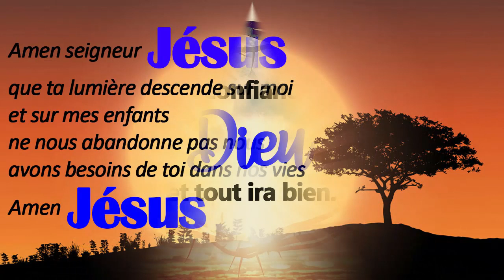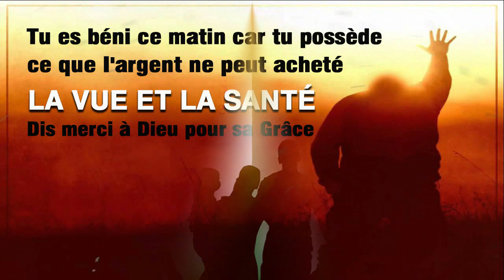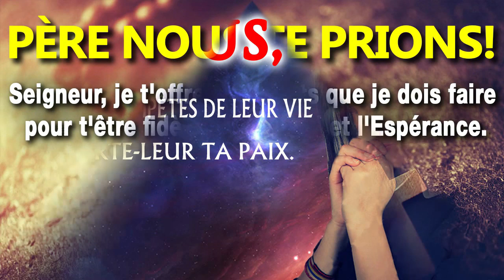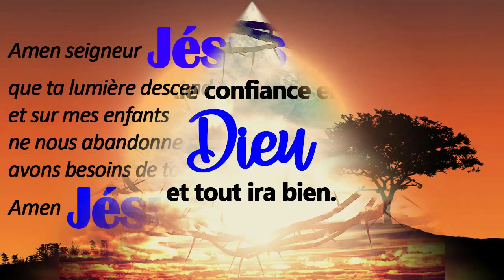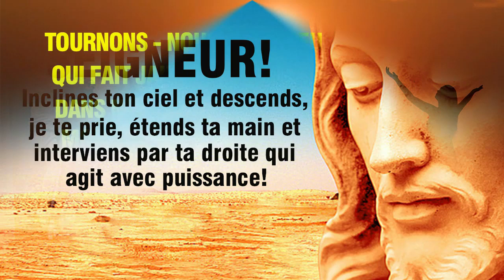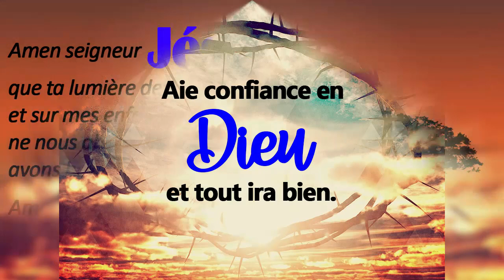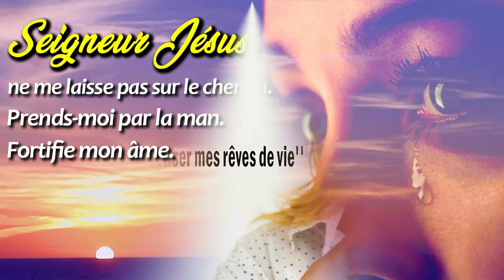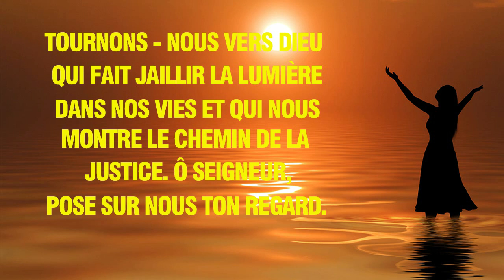Le Meilleur Belle Chant d'Adoration et Louange Chrétienne paroles🙏🏿Magnifique Chants d'Église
🔵► LISTE DES CHANTS:
[00:00:00] - Seigneur me voici
[00:08:03] - Mon âme soupire
[00:14:47] - Merveilleux est notre Dieu
[00:21:11] - Amour sans fin
[00:27:05] - Notre Dieu
[00:29:20] - L'hymne
[00:36:56] - Homme de douleurs
[00:42:35] - Esprit Saint
[00:48:49] - C'est mon histoire, et c'est mon chant
[00:54:04] - Tu es Emmanuel mon ami
[01:01:15] - Plus je te cherche
[01:11:05] - Nous voyons
[01:17:23] - Merveilleux est notre Dieu
[01:23:46] - Abrite Moi
[01:29:53] - Ô Dieu remplis moi